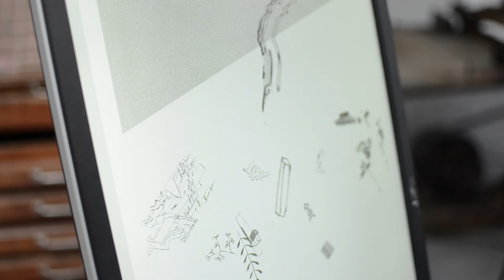Lomz - CODEART at the Festival Tomorrow